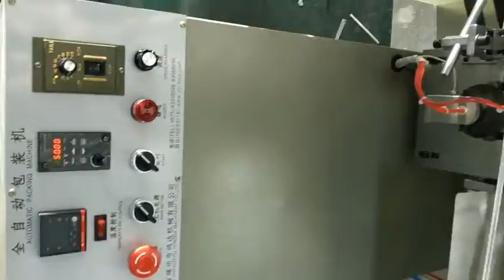Auto Paper Straw Packing Machine for every piece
Wechat is missrayzm0504
Skype is missrayzm